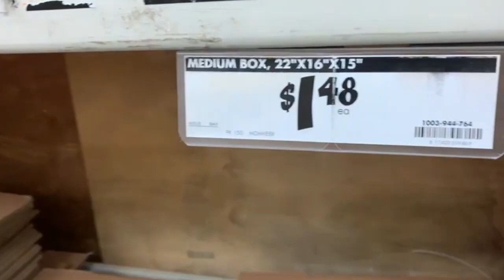Construímos um forte de papelão!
Ele é enorme e tem luz dentro! Até a mamãe entrou lá dentro.